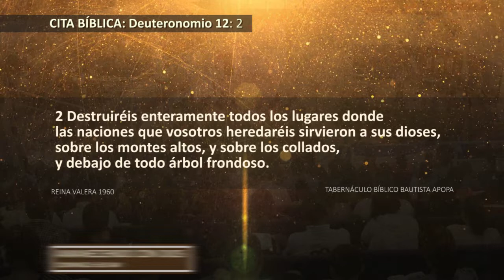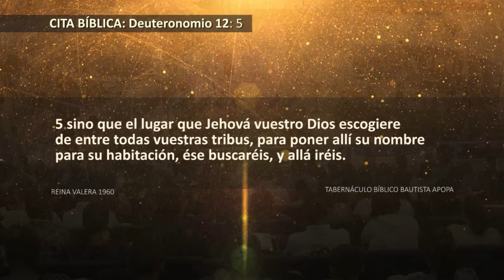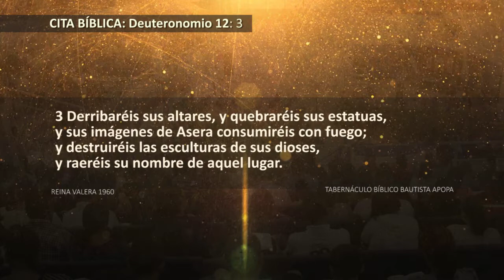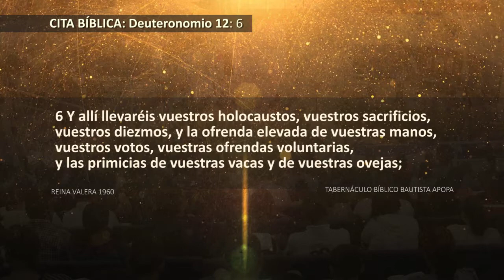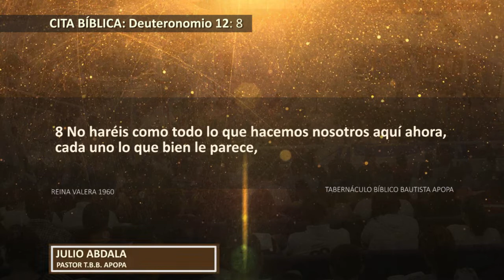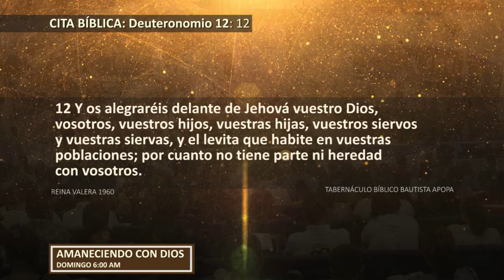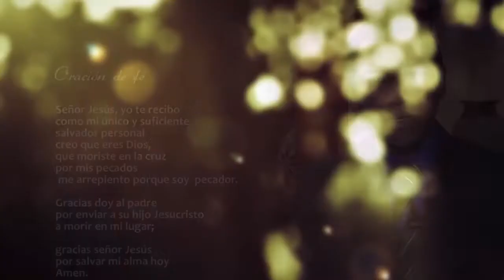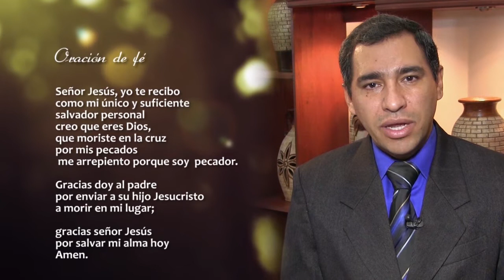0451 | Dios te recomienda que vengas a su casa | Deuteronomio 12 12:1-3 | 260217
Tema: Dios te recomienda que vengas a su casa.
Cita bíblica: Deuteronomio 12 12:1-3.